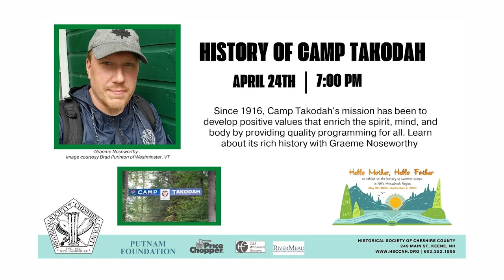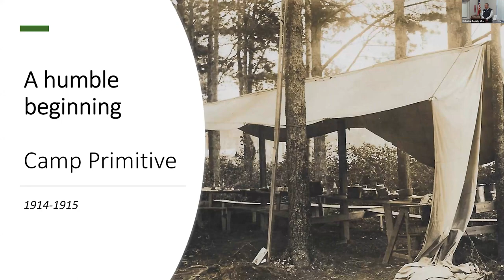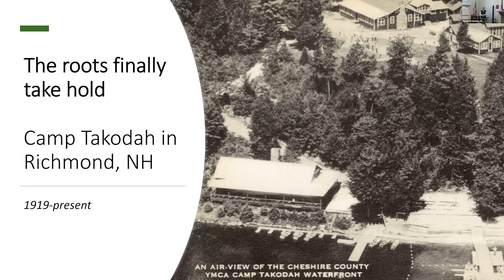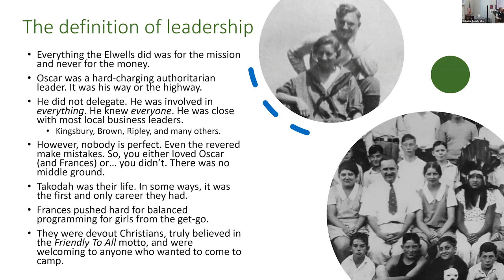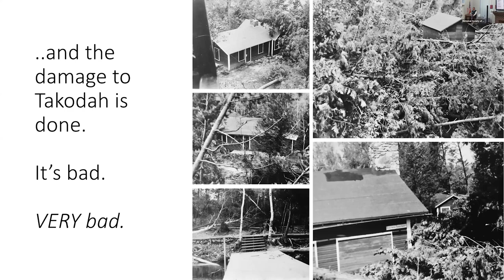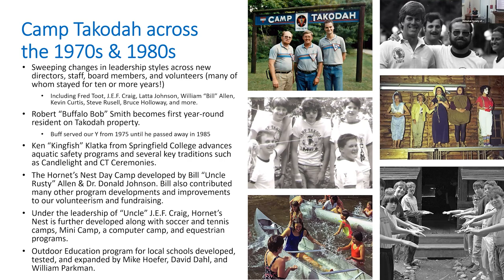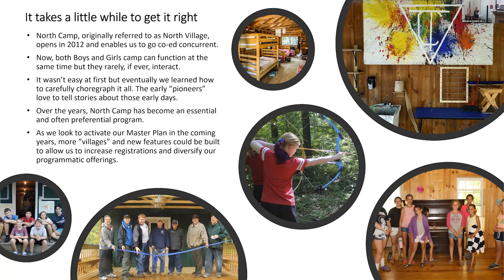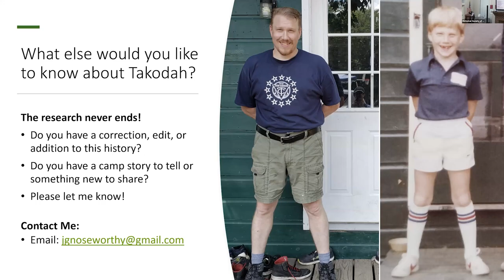HSCC Program: History of Camp Takodah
Recorded April 24th at 7:00 Pm in the Exhibit Hall at the Historical Society of Cheshire County
Since 1916, Camp Takodah's mission has been to develop positive values that enrich the spirit, mind, and body by providing quality programming for all. Learn about its rich history with Graeme Noseworthy.
Noseworthy is the President, Chief Volunteer Officer, and Historian of the Takodah YMCA, located in Richmond, NH. He was a camper throughout the 1980s and returned to volunteer starting in 2011